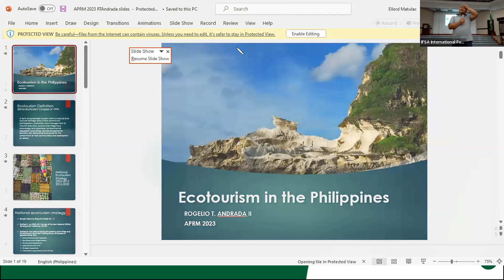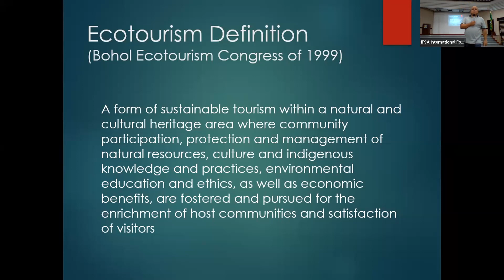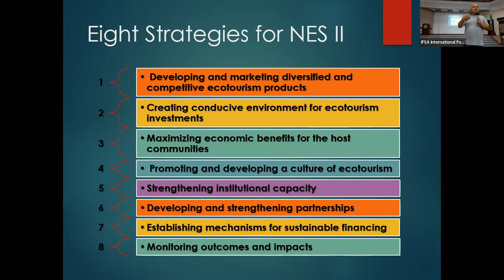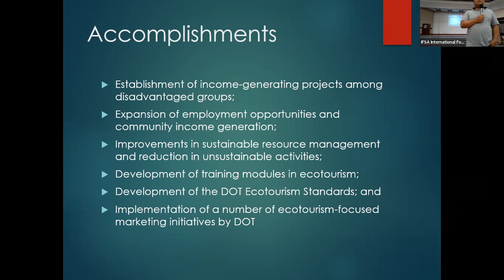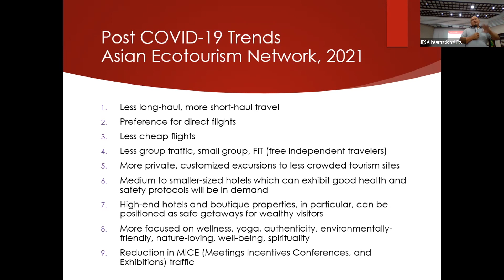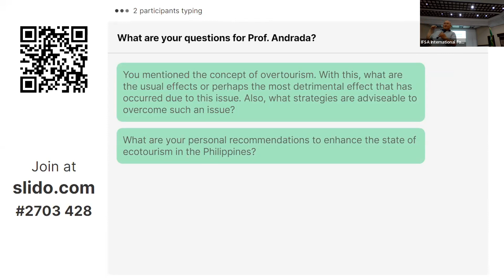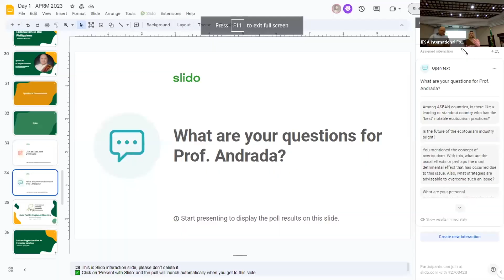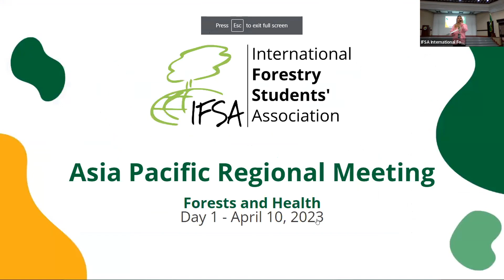APRM 2023 (Day 1) - Ecotourism in the Philippines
During the first day of APRM 2023, Dr. Rogelio Andrada II from the College of Forestry and Natural Resources, University of the Philippines Los Baños discussed the Ecotourism in the Philippines. The session fulfills its mission of synchronizing the endeavors of biodiversity conservation and economic prosperity and is aligned with the APRM 2023 theme which highlights the relationship between people and the environment. The session encompasses the development of ecotourism throughout the years as well as the challenges encountered in advancing these goals in a developing country.